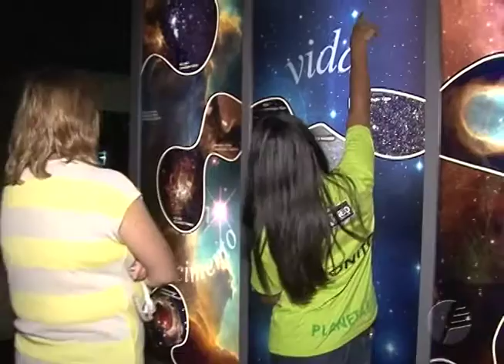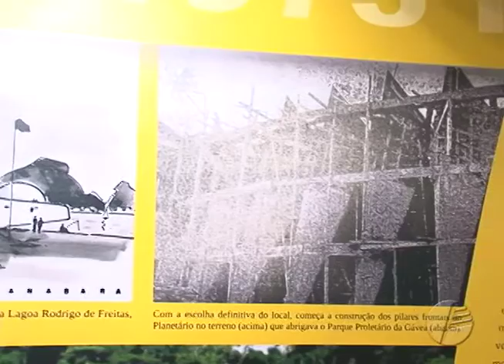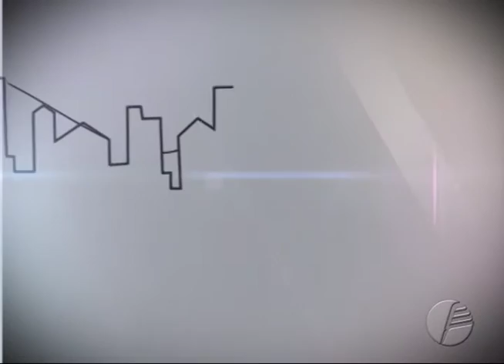Nossas Instituições - Planetário - 06.02.2016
Em um passeio informativo e esclarecedor, o cidadão vai conhecer os bastidores das principais instituições do Rio de Janeiro, o Planetário. Assista, agora, no Rio TV Câmara!